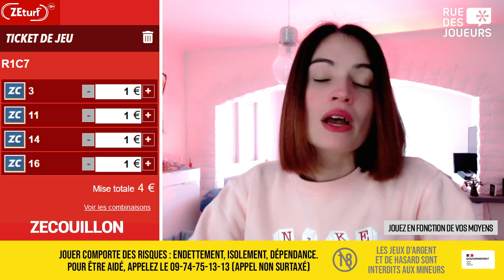Pronostic Prix d'Amérique 2023 : tous nos pronos pour parier sur ZETurf : ZE5, gagnant, placé...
🏇 Retrouvez dans cette vidéo mon pronostic Prix d'Amerique 2023 ! Je vous partage mes pronos ZE5, simple gagnant, simple placé, jumelé...
 Partagez votre prono quinté dans les commentaires !
💰 Bonus spécial sur ZEturf avec le code RDJ200 :
Votre 1er dépôt est doublé jusqu'à 100€ en crédits de jeu-non retirables jusqu'au 29 janvier 23h59 seulement. ! Attention code obligatoire sinon vous aurez l'autre bonus.
▶ Mon pronostic quinté et mon prono Pick 5 100% gratuits tous les jours sur RueDesJoueurs
Qui sommes-nous ?